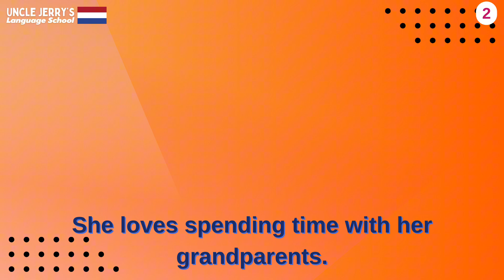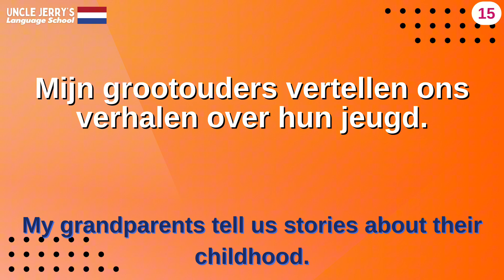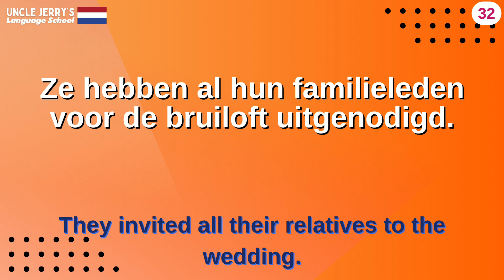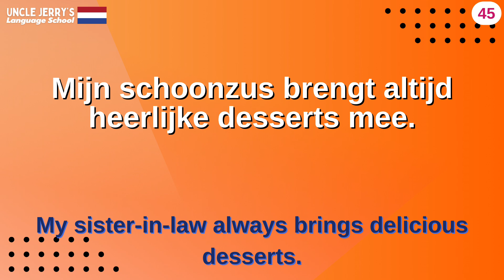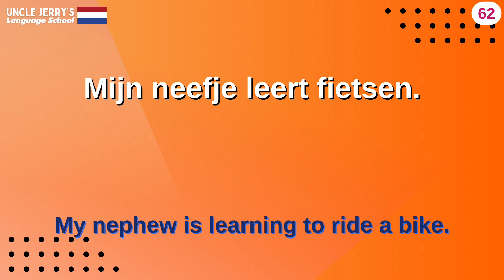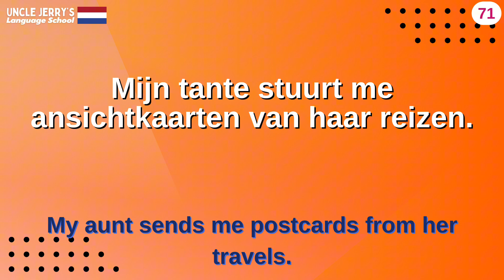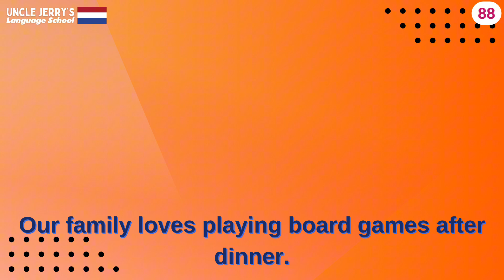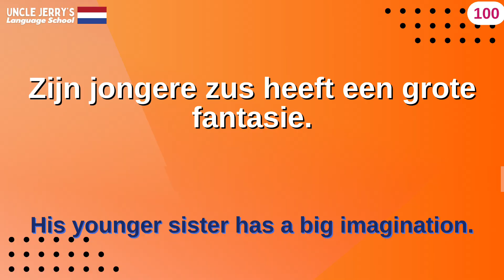100 Essential Family Phrases in Dutch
100 Essential Family Phrases in Dutch

Learn 100 essential family-related phrases in Dutch with this beginner-friendly video! Perfect for anyone looking to expand their Dutch vocabulary, these phrases cover everything from family gatherings, relatives, and traditions to daily conversations about siblings, parents, and grandparents. Whether you're preparing for a family reunion, planning a trip to a Dutch-speaking country, or simply want to improve your conversational Dutch, this video will guide you through common phrases and expressions used in family contexts. Ideal for Dutch learners of all levels, practice your language skills with real-life phrases that make communication easier and more natural.